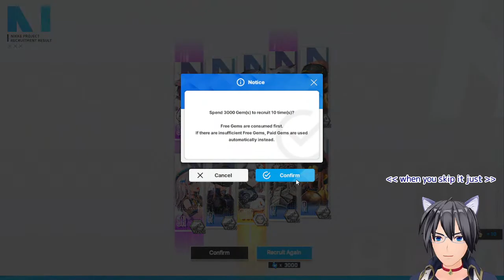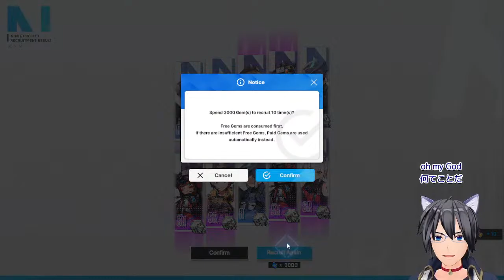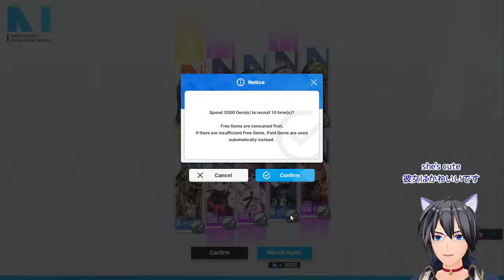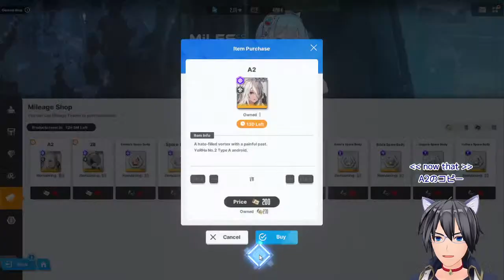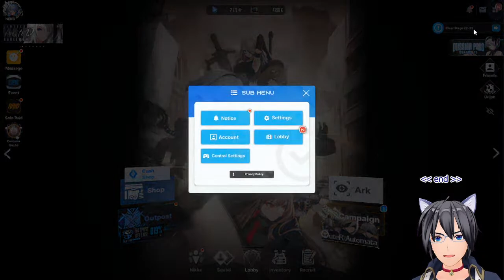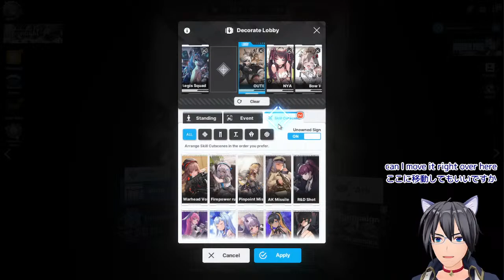[Nikke] Rolling for 2B and A2 from Nier Automata Collab Gacha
Summoning / Rolling / Pulling for 2B and A2, from the Nier Automata gacha banner in Nikke Goddess of Victory.

Looking for a way to chat and hangout with me outside of streams?